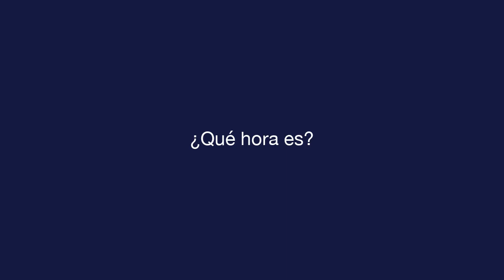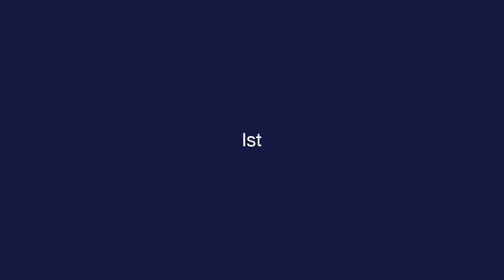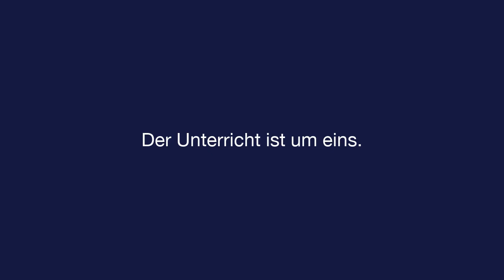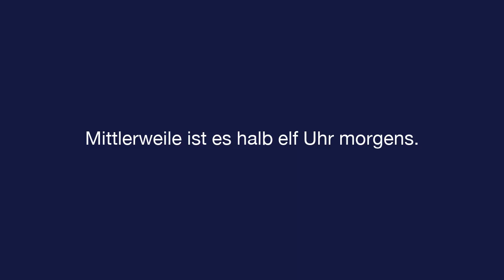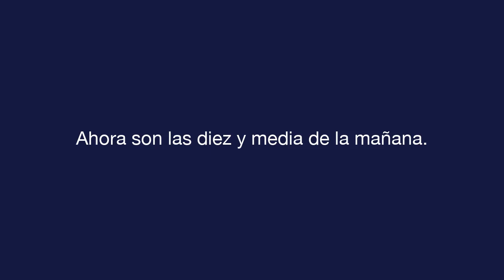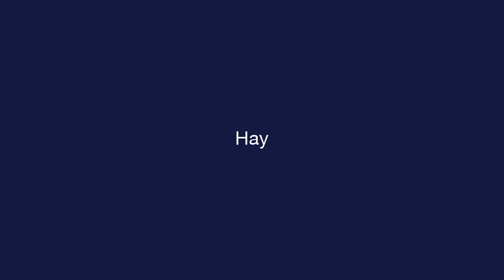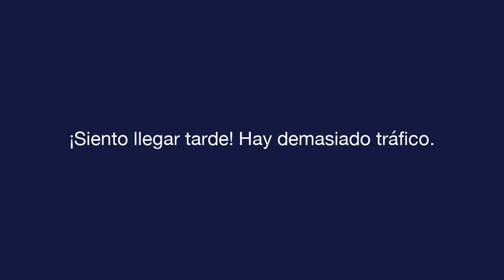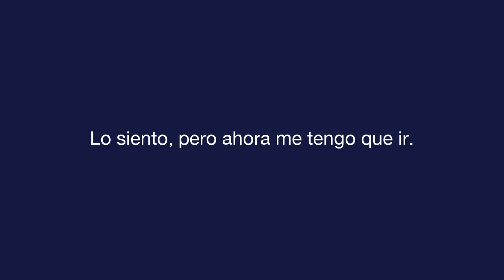Tägliches Spanisch - Lektion 5 - About Time - Text